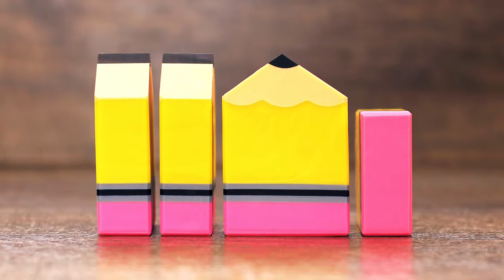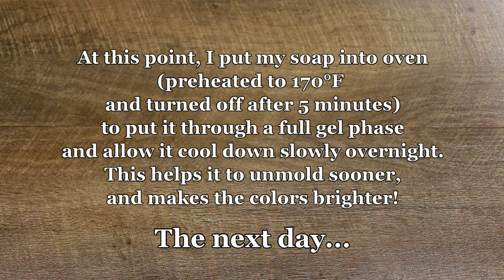Pencil Soap Making DIY ~ Back to School ~ Teacher & Student Gift Idea ~ How to Cold Process Tutorial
It's that time of year again... back to school shopping for supplies and outfits, teacher meets and greets, as well excitement and worries about what the new school year will bring.

These pencil shaped soaps are part of my mini Back-to-School collection that would make the perfect gifts for the special teachers and students alike, in your life. They're scented with a wonderful, fruity blend of ripe pineapple, silky orchids and violets, and juicy wild berries!

When do your kids go back to school this year? As a child growing up, our school years always started in September, but this year my kiddos begin NEXT WEEK! I also can't believe that my third will be starting kindergarten. After a year of virtual learning last year, the house sure will seem quite empty once they start. Here's hoping for a normal school year blessed with health and a great, thriving education for all from our little ones to our college students, and all the wonderful teachers out there.

This soap is now available for purchase on my website here!

I make and sell my Soap Stencil™ sets to soap makers! This particular set can be purchased here:

4. FOURTH LAYER:
Same as second layer.

7. SEVENTH LAYER:
Same as third layer.